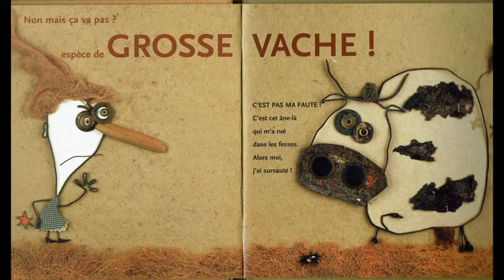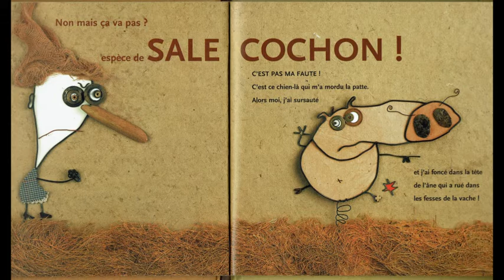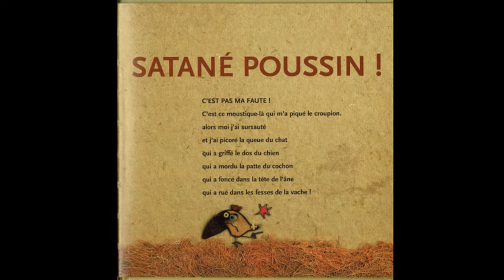C'est pas ma faute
Un album de Christian Voltz, lu par Déborah
Atelier Théâtre enfant de la Compagnie Les Utopies